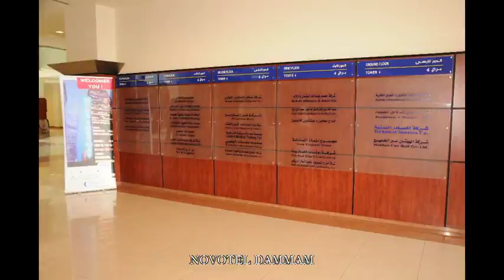AL HOKAIR GROUP COMPANY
Al-Hokair has been a name synonymous with entertainment and tourism in the Kingdom of Saudi Arabia and the Arab world since 1965, when the group was established by Sheikh Abdulmohsen Al- Hokair, through his ambitious investment in the entertainment and hospitality industry. Over the last five decades,the group has expanded to include more than 48 entertainment centers and amusement parks and more than 33 strategically positioned hotels across Saudi Arabia and the Gulf States.

The group has also been active in assistingin the development of investment in the field of tourism due to its extensive global experience in the areas of entertainment and hospitality. In turn, this has provided an exclusive opportunity for major international companies in the field of tourism and entertainment to enter the Saudi market through Al-Hokair.

The group's mission is to enhance its leadership in providing the finest types of tourist services and to match international standards in the tourism sector to be the benchmark of Saudi, Gulf and Arab.